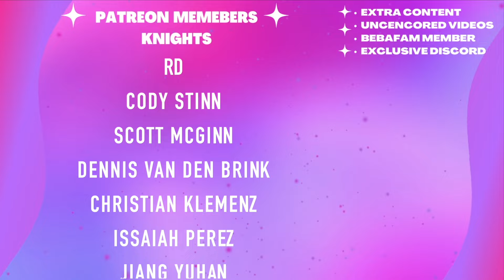Performances that were far too convincing...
Hannah
Cranbourne
 VIC 3977
Australia